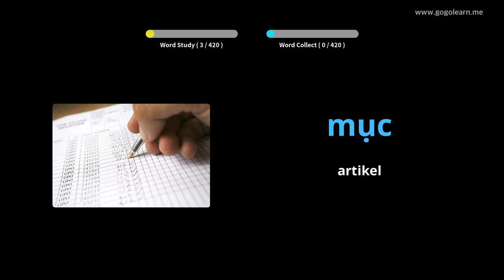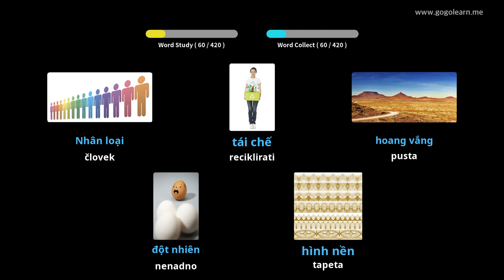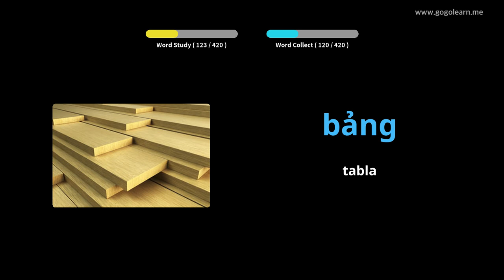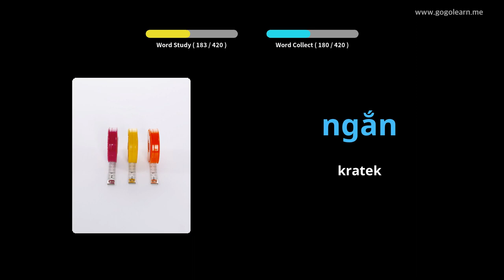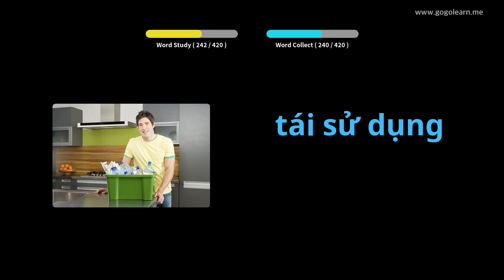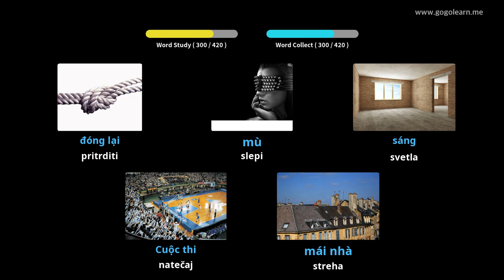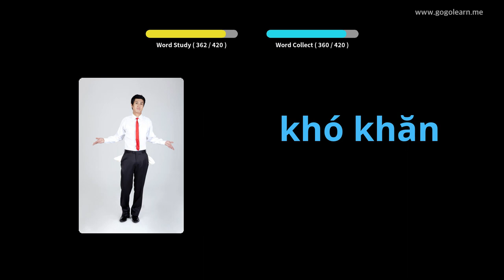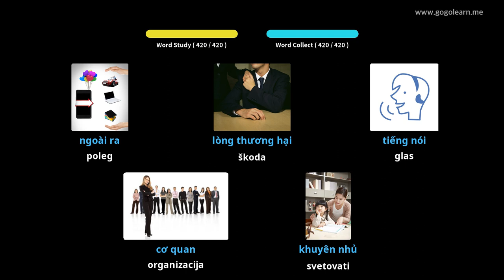Srednja šola vietnamskega besedišča 2 | Golearn